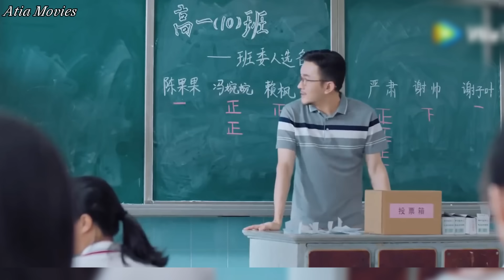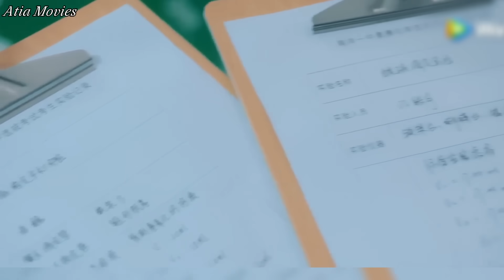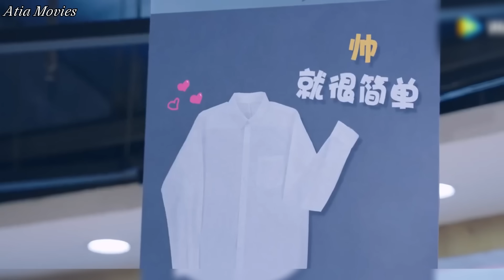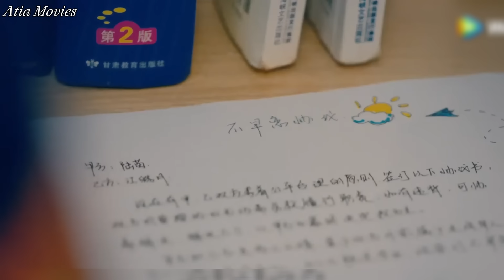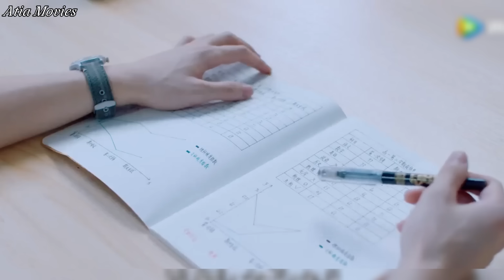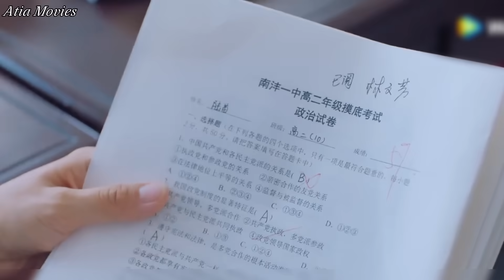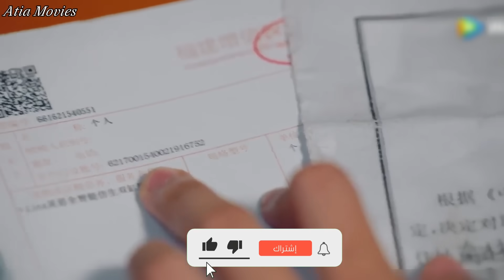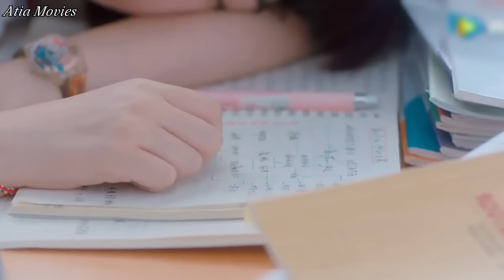بنت كيوته بتقع في حب شاب مغرور بس بتعرف ان كل البنات معجبين بيه وبيحاولو انهم يتلزقو فيه ملخص مسلسل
Kok الدراما مع
فيلم في ثواني ماكس
HakyAflam - حاكي افلام
plus فيلم في ثواني
Films XD - مستر افلام
Korea Annyeong & Lodi Story
fun fun dramatv
Rawyaflam - راوي أفلام
ملخصات حلوة
Emykokie - إيمي كوكي
Taly Kd3ki
ملخص كوري
ملخص مسلسل
مسلسل كوري
مسلسل صيني
مسلسلات كوريه
مسلسلات صينيه
ملخص فيلم
WeTV Arabic
Ahmed atia
movies room,
movies room🍿,
movies room قناة,
movies room الجزء الثاني,
movies room 🍿
فيلم في ثواني,
فيلم في ثواني plus,
فيلم في ثواني plus كوري,
فيلم في ثواني ماكس plus,
فيلم في ثواني plus كوري حب,
فيلم في ثواني زومبي,
فيلم في ثواني تنمر,
فيلم في ثواني رعب,
فيلم في ثواني حب,
فيلم في ثواني كوري حب,
فيلم في ثواني بلس كوري,
فيلم في ثواني max
ملخص مسلسل,
افلام كوريه,
افلام كورية,
افلام كوريه مدرسيه رومانسيه كوميديه مترجمه,
افلام كورية مترجمة,
افلام كورية رومانسية,
افلام كورية اكشن,
افلام كوريه حب,
افلام كورية كوميدية,
افلام كورية bts,
افلام كوريه bts
ملخص صيني,
ملخص صيني تاريخي,
ملخص صيني حب,
ملخص صيني زواج اجباري,
ملخص صيني جديد,
ملخص صيني مسلسل,
ملخص صينيه,
ملخص صيني مدرسي,
ملخص صيني اكشن,
ملخص صيني كامل,
ملخص صيني قصير
ملخص مسلسل صيني,
ملخص مسلسل صيني تاريخي,
ملخص مسلسل صيني زواج اجباري,
ملخص مسلسل صيني رومانسي,
ملخص مسلسل صيني مدرسي,
ملخص مسلسل صيني انطلق,
ملخص مسلسل كوري f4
ملخص فيلم في ثواني,
ملخص فيلم في ثواني plus,
ملخص فيلم في ثواني كوري,
ملخص فيلم في ثواني ماكس,
قناة ملخص فيلم في ثواني

ahmed atia, [7/25/2023 5:39 AM]
بي تي اس,
بي تي اس اغاني,
بي تي اس مضحك,
بي تي اس وبلاك بينك,
بي تي اس على المسرح,
بي تي اس ران,
بي تي اس رن,
بي تي اس مترجم
ملخص مسلسل
فيلم كوري
فيلم صيني
Movies Room
Ola Elnagar
Kok الدراما مع
HakyAflam - حاكي افلام
ملخصات حلوة
ملخص كوري
ملخص مسلسل
مسلسل كوري
مسلسل صيني
ملخص فيلم
WeTV Arabic
افلام
افلام صينيه
كويكلي
قصص كوريه
ملخصات مسلسلات كورية
افلام كوريه
افلام كورية
ملخصات افلام
مسلسلات كورية
atia movies
فلم
فتاة سمينة
مسلسل صيني تاريخي
مسلسلات صينية
بنت كيوته
super presteige
قصص
تحدي
فيلم